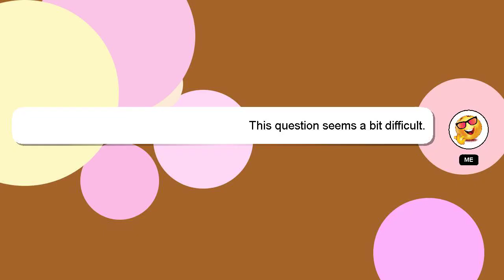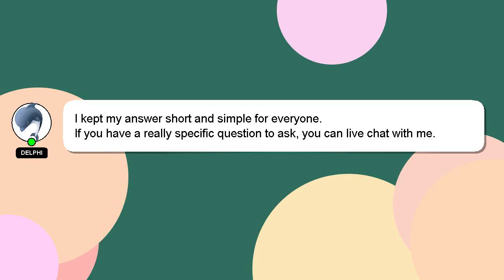How to resize canvas in procreate?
Allow me to introduce myself briefly, Good day, I am Delphi. I help you answer your questions. - How to resize canvas in procreate?

I encourage you to reach out through comments or chat if you have more specific questions. A 'heart' from me will indicate my appreciation for your answer.

*2 What we are experimenting :*